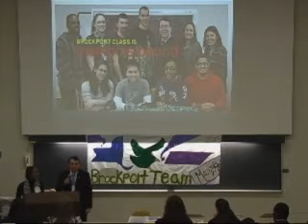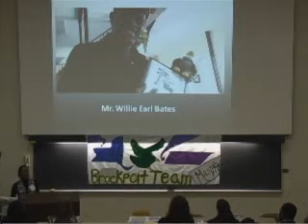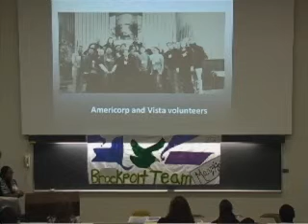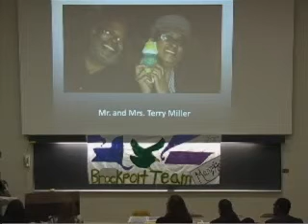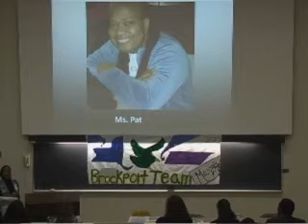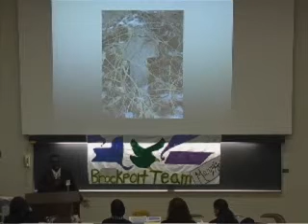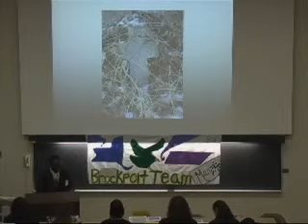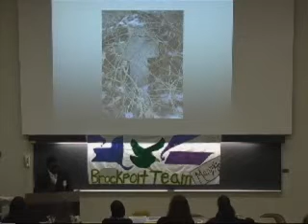Scholars Day "Memphis" Presentation part 4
This is a video of our live stream archive of Brockport's 2011 Scholars Day. This is the fourth of six videos for the presentation "Finding Untold Stories: Service Learning in Memphis."